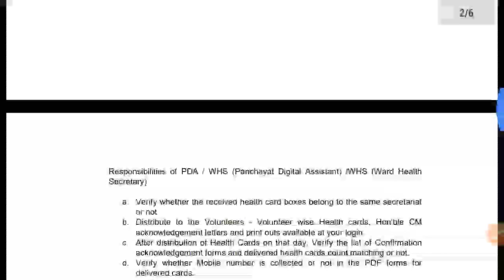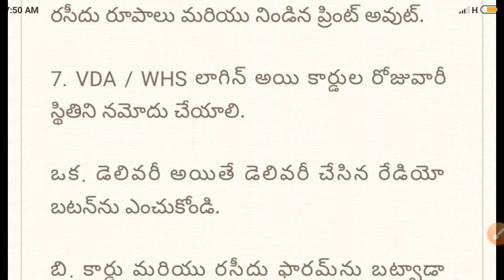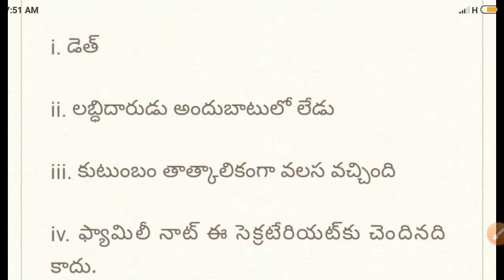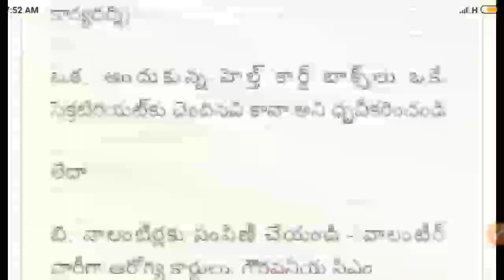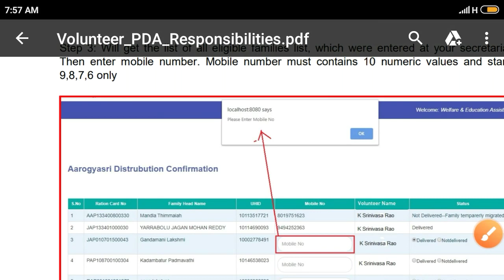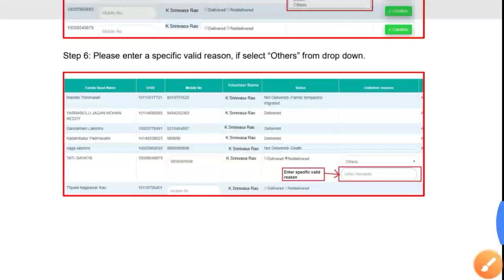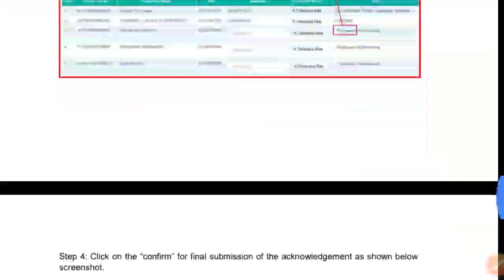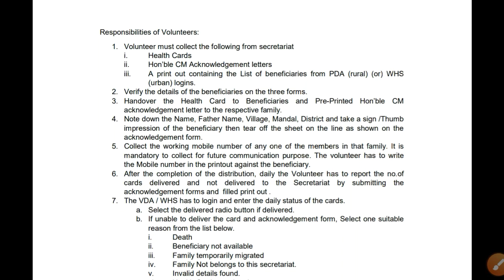Grama volunteer Distribute Arogya Sri Card ! How To Check YSR Arogya Sri Card Status online 2020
Grama Ward Sachivalayam Website link